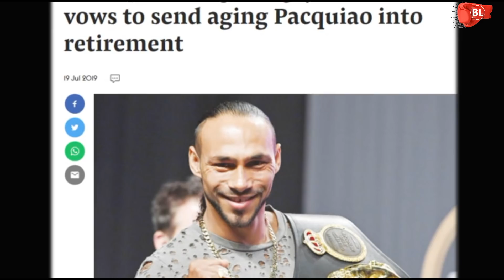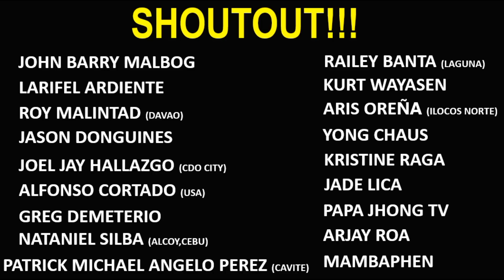MAIKLI DAW BRASO ni PACQUIAO KAYA HINDI SYA TATAMAAN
Manny Pacquiao vs. Keith Thurman Boxing Highlights, Boxing match for the WBA (Super) welterweight championship. The event took place on July 20, 2019 at the MGM Grand Garden Arena in Las Vegas, Nevada. Pacquiao. At the age of 40 years old, Pacquiao once again proved that he is still one of the most competitive boxer in the welterweight division, accepted the challenge against the much younger and undefeated boxer from USA Keith "One Time" Thurman.